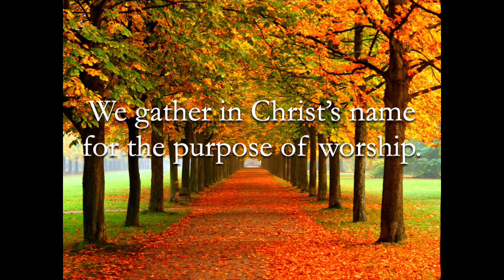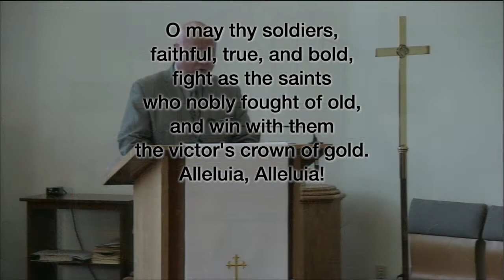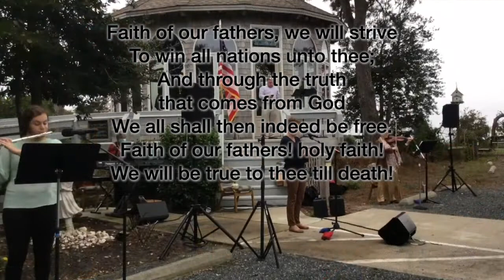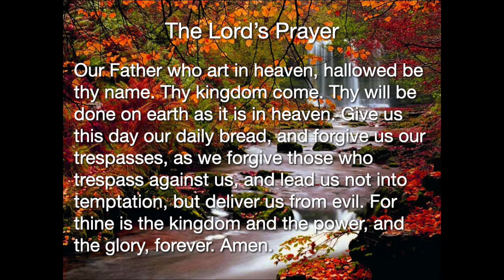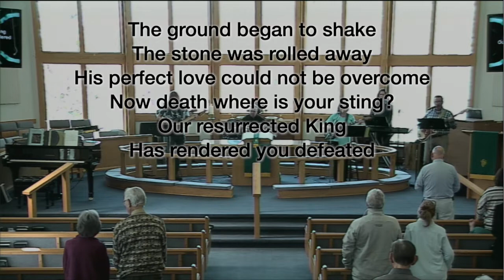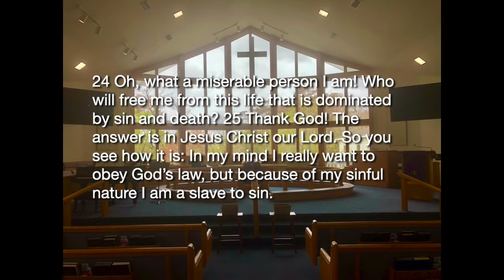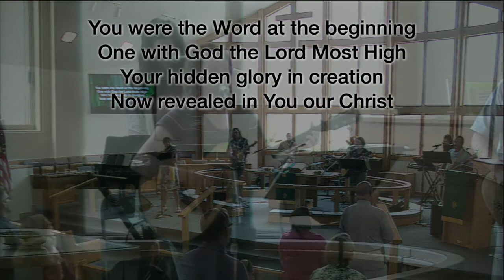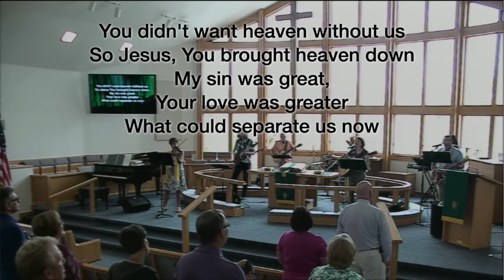Who Before Do Online Worship 11/1/2020 Online Worship Duck Church OBX, NC